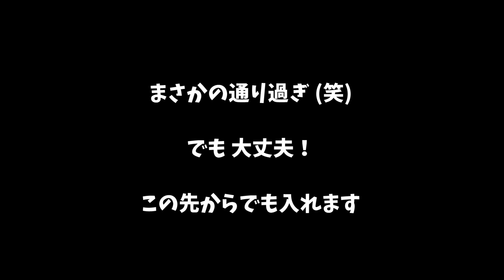[ 北海道 稚内・礼文島の旅 ] #6 日本最北の絶景ロード『 白い貝殻の道 』と宗谷丘陵をドライブ♪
最北の絶景の道、白い貝殻を敷き詰めたシェルロード、稚内に来たら、ここは絶対にオススメです(^O^)／海に向かって続く白い道の向こうには、利尻富士が見えます。本当に絶景です。宗谷岬に行くなら、ここにも是非立ち寄ってみて下さい♪